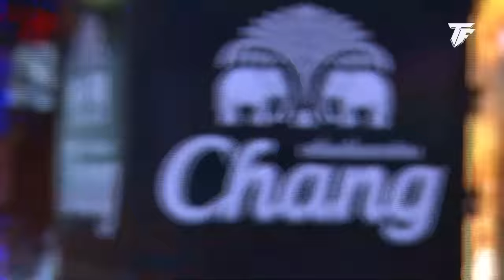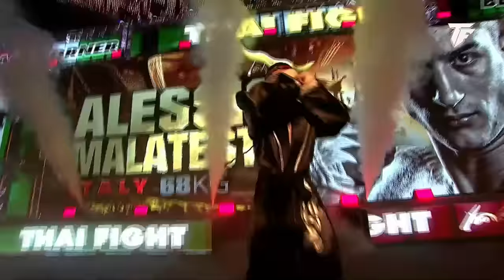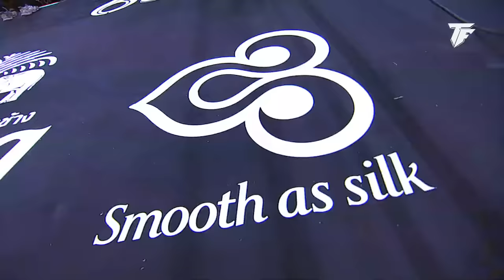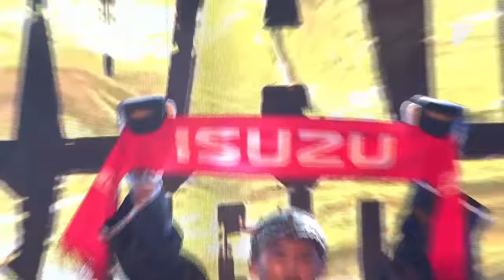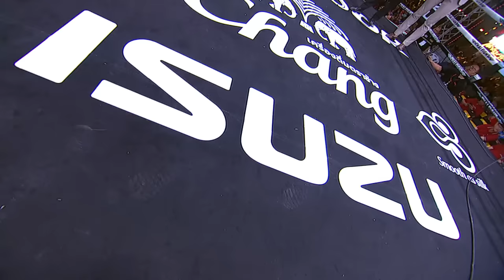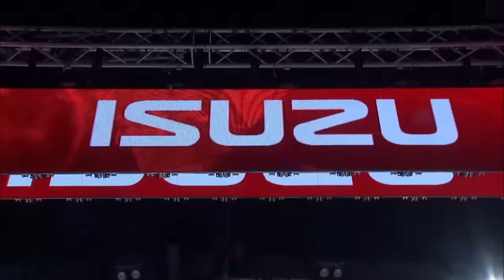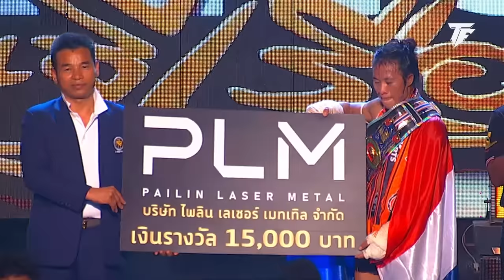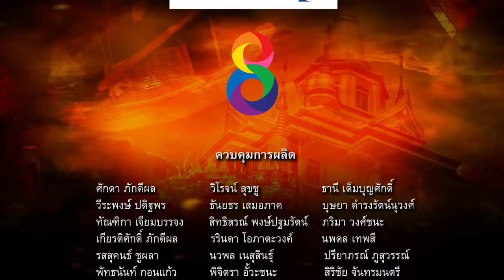🔴 [Live] THAI FIGHT SETHI RUEA THONG | 29 October 2023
Be a part of the "Thai Fight Sethi Ruea Thong" event, which aims to boost tourism in the historical realm of King Narai. Explore Ban Mi district, honor the first teachers, and build the statue of Luang Pu Ban. Experience an electrifying evening featuring renowned fighters like Saenchai, Saiyok, Tengnueng, P.T.T, Nong O, Vero, alongside emerging talents, Alessio Malatesta from Italy, and the 32nd ISUZU Cup champion.

On Sunday 29, October 2023
📍 at activity area, Wat Phu Noi, Ban Mi District, Lopburi
📌 The doors will be open from 4:00 p.m.  Admission is free!
⏰ Start live broadcast from 6:00 PM to 9:40 PM (UTC+7)
🎥 Channel 8 (Press 27) & Facebook LIVE
🔴 YouTube Thai Fight Official ภาษาไทย